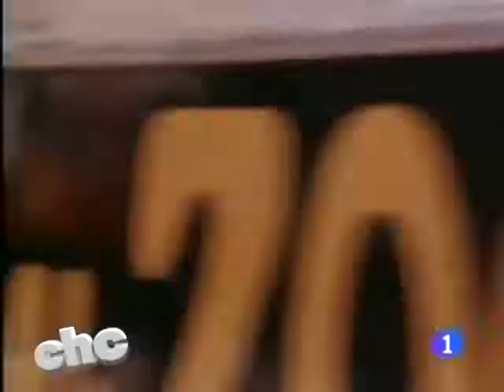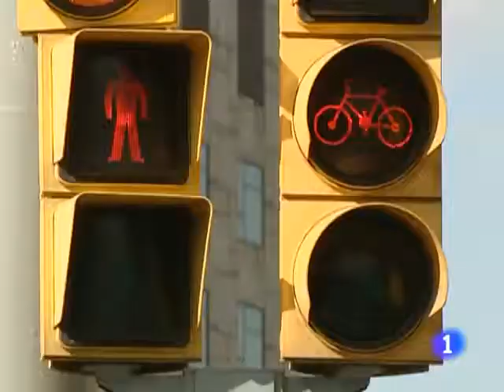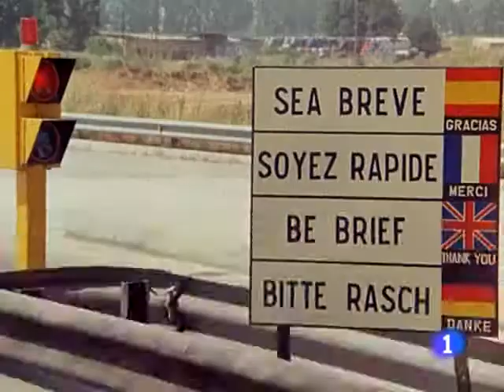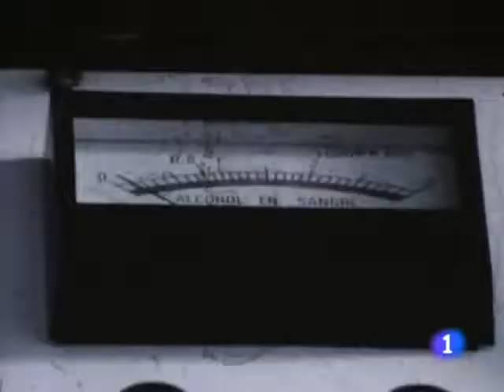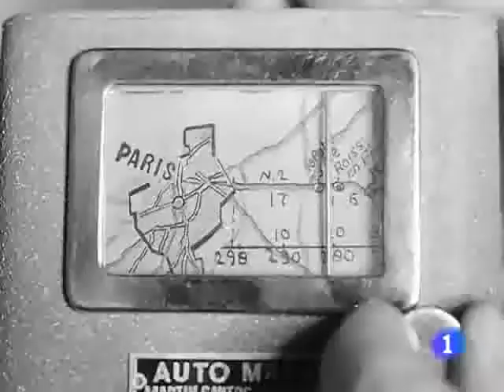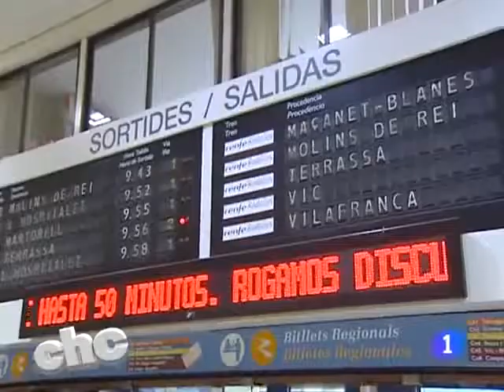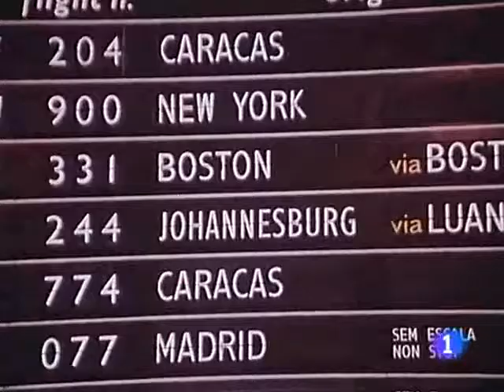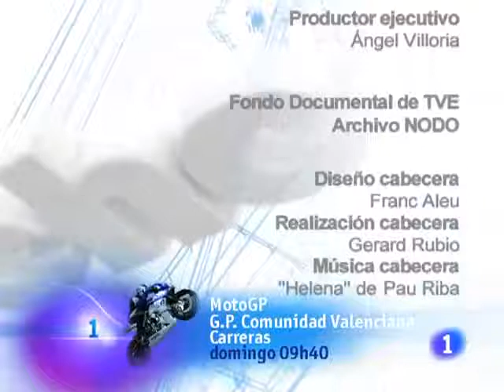Cómo Hemos Cambiado: De Aquí Para Allá